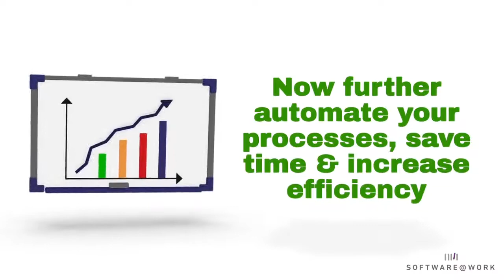TallyPrime 2.0 [Promo] | What's new in Tally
We are super excited to announce the launch of TallyPrime 2.0.

This major release will enable you to further automate your processes, save time & increase efficiency

1) Generate E-way Bill directly from TallyPrime
2) GSTIN Number/HSN code validation at a single click
3) 'Report - Save View’,- capability to save views of the report for future reference
4) HSN-Rate wise details in GSTR-1 report
5) Simplified access of Tally reports on Mobile

For more details, get in touch